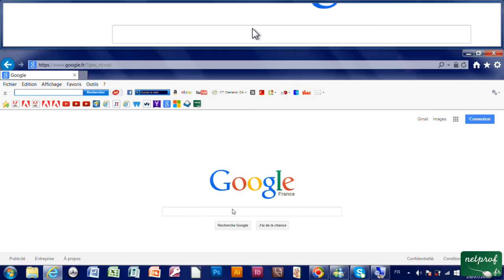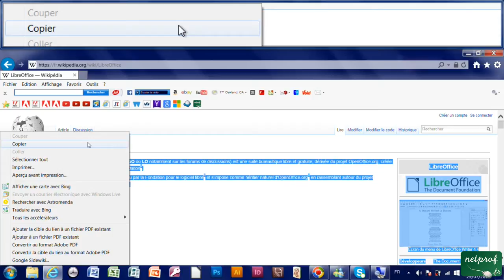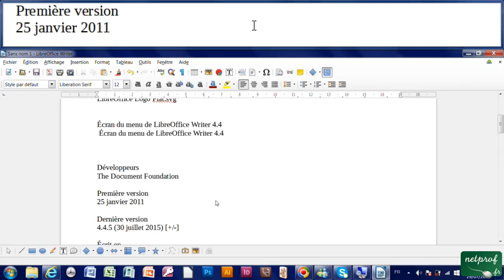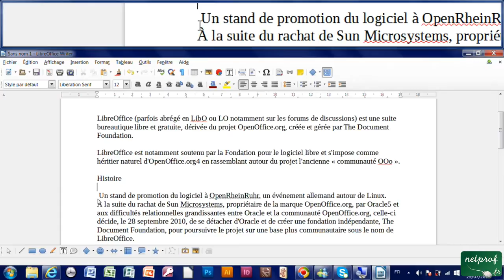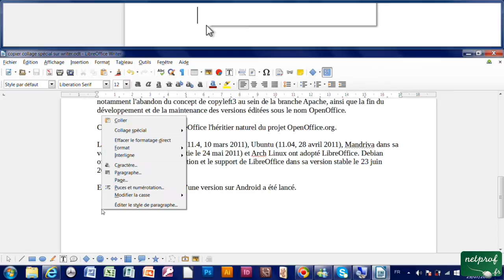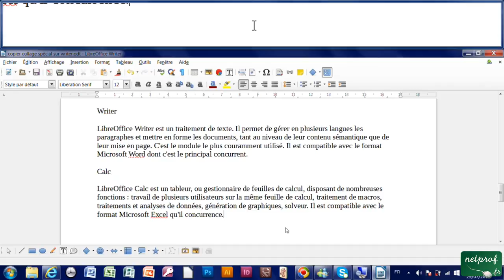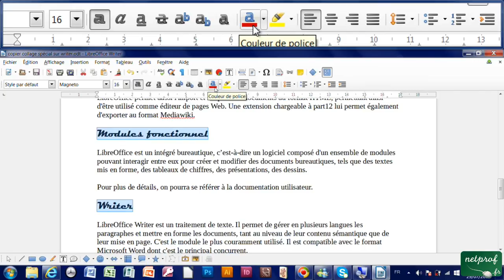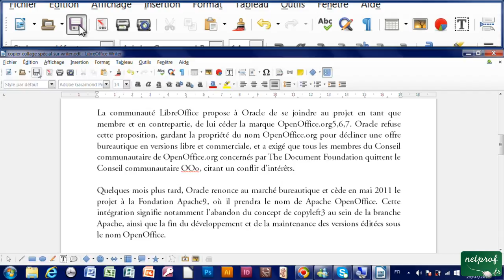8 - Copier et collage spécial texte Web sur document Writer